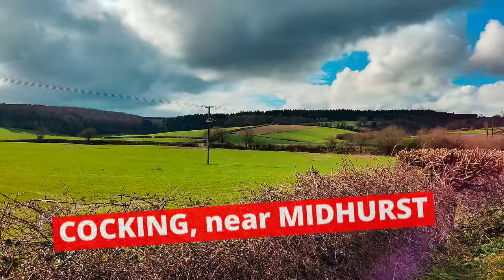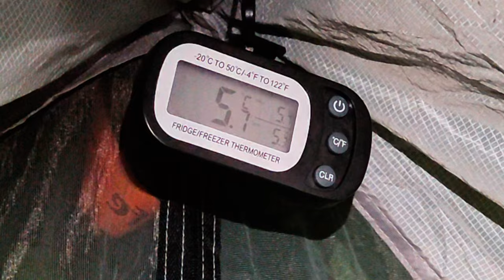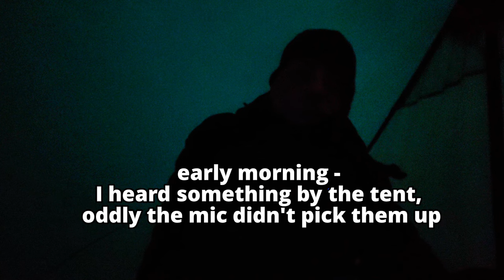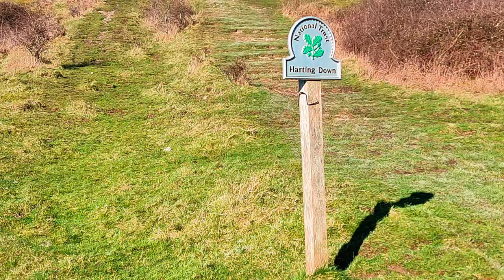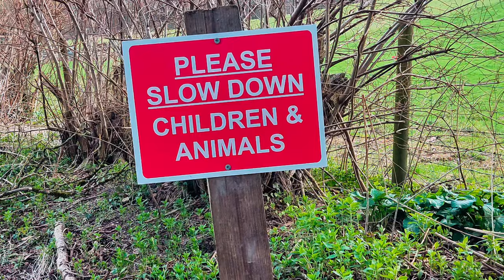Hiking Devil's Jumps - South Downs Trail 3.1 | Hidden Gems of the UK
Hiking to Winchester from Cocking and the final parts of the South Downs Way.

Here's the first of a two-parter featuring wild camping near the Devil's Jumps (a 4000 year old Bronze Age Burial site) and a magical frosty dawn, nosy locals asking too many questions, Harting Down and Head Down, grouse and Muntjac deer that won't shut up and some even stampeding deer next to my tent!

History, art, archaelogy, animals, this one has it all.

EDZ 260gsm Merino Wool Tube-a-Clava Blue - UK company!
Lanshan 2 tent
Fridge Thermometer (Aliexpress/eBay might be cheaper)

Men's Peregrine 13 GTX Trail Running Shoe
Saucony Women's Peregrine 13 GTX Trail Running Shoe

PLEASE get the 12s - they are WAY better, if less cushioned, but last longer, my new replacement 13s are squeaking already!

Saucony Men's Peregrine 12 GTX Walking Shoe
Saucony Women's Peregrine 12 GTX Walking Shoe

Next and final part is out next week.